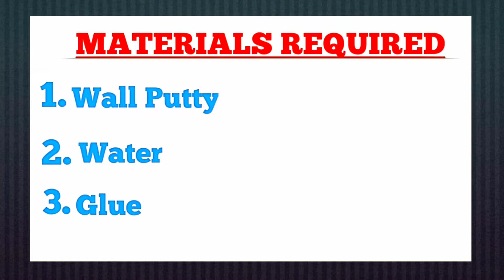Clay cone making at home/make your own clay cone/clay for making step by step/design clay cone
clay cone making at home/make your own clay cone/clay cone for making step by step/design clay cone complete process

welcome back to channel. Today I will show you how to make clay cone at home.